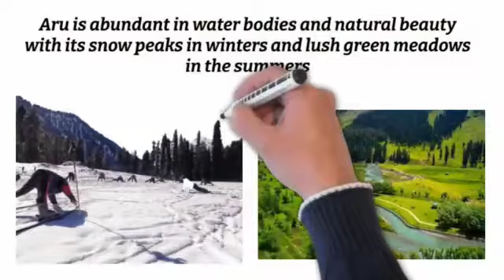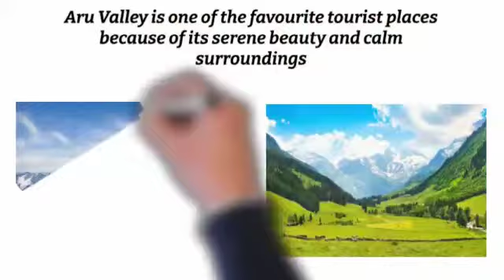Aru Valley Pahalgam II ارو وادی پہلگام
The Aru valley is noted for its scenic meadows.It is popular among the tourists for its peaceful environment and scenic beauty.
The village is a base camp for trekkers to the Kolahoi Glacier, the Tartar-Marsar lakes and the Katrina valley. It is also a base for the treks to Lidderwat, the Visayans-Kinshasa lakes and Kangan.The Kolahoi is the largest glacier in the Kashmir Valley, and is located near Mt. Kolahoi (5425m), the highest peak in the Valley. A number of hotels, restaurants and huts are available for boarding and lodging.
There are about 20 alpine lakes, peaks and meadows around the Aru Valley. In the winters, when Aru receives heavy snowfall, skiing and heliskiing are practiced. Other popular tourist activities include fishing of trout in the Lidder river, trekking, hiking, horse riding, sightseeing and photography.